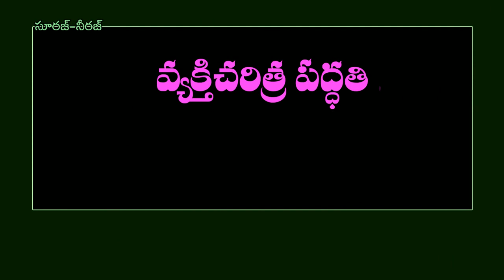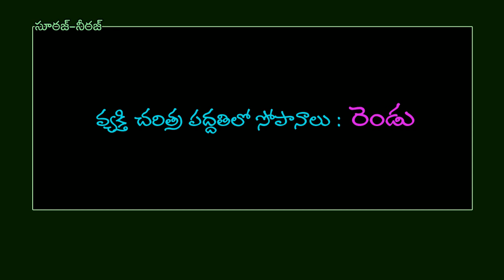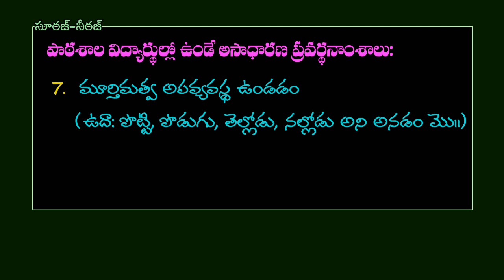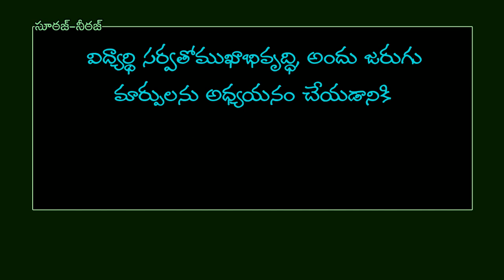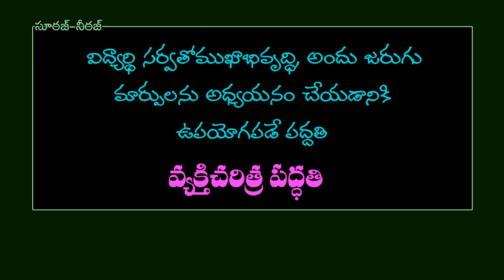Psychology-Class-13 ( Competitive Study Material in Telugu, Telugu General Knowledge Bits )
Telugu GK
GK in Telugu
Telugu Quiz
Quiz Telugu
Quiz
GK Videos
Telugu Rhymes
Rhymes in Telugu
Telugu Stories
Kanada GK
English Quiz
Quiz in English
Study Material
DSC Material
Online Tests
International Affairs
Psychology Study Material in Telugu
Telugu general knowledge Video
Psychology in Telugu
Psychology-Study Methods
Psychology- CaseStudy
CaseStudy